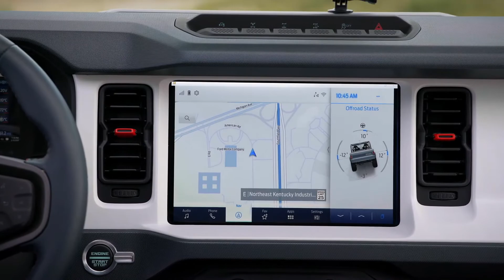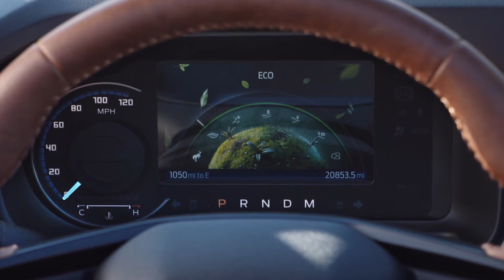2021 Ford Bronco 4 Door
2021 Ford Bronco 4 Door